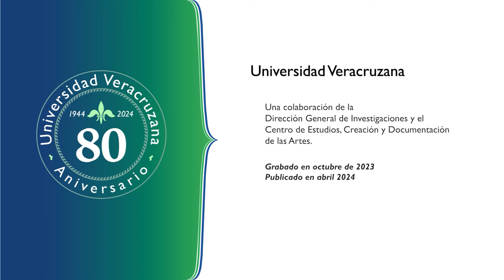Mtra.Amairani Peralta CECDA egresada de la Maestría en Artes Escénicas CECDA UV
La Mtra. Amairani Peralta López, Secretaria Académica de la Facultad de Artes de la Universidad Veracruzana, egresada de la Maestría en Artes Escénicas, del Centro de Estudios, Creación y Documentación de las Artes de la Universidad Veracruzana, nos cuenta su experiencia como estudiante y egresada.